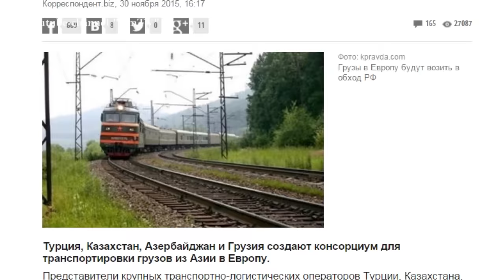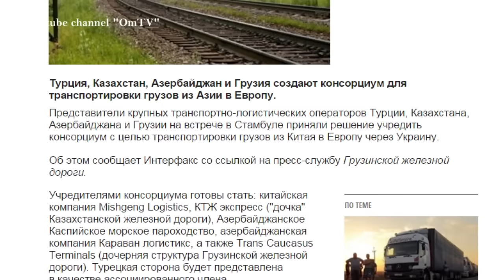Новый шелковый путь. Деньги снова пойдут мимо Кремля.